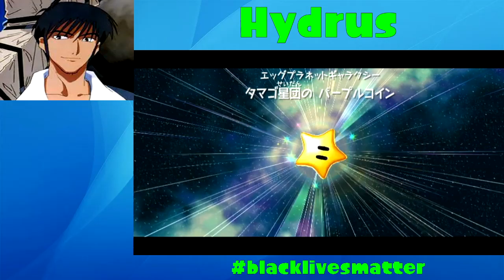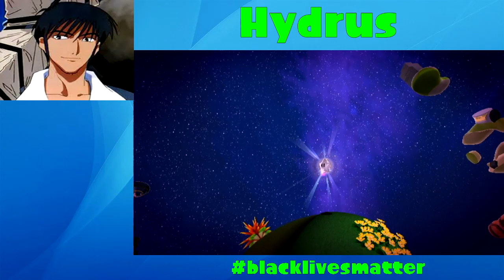SMG1 Good Egg Galaxy Single Star Mario Purple Coin Omelet Speedrun World Record 1:24.617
This took less than 5 tries, I'll take a double decker travis scott burger meme wr any day. This stage is mine Kappa